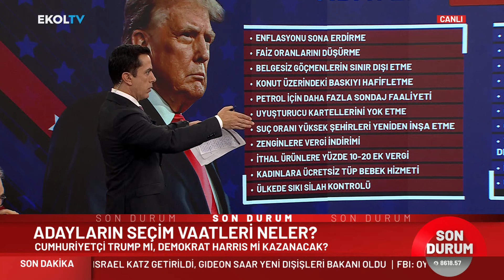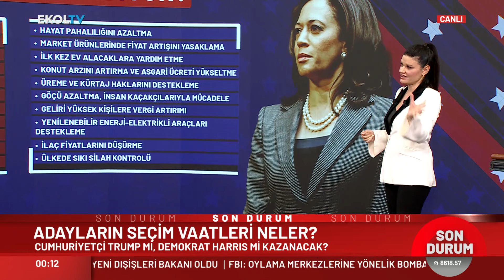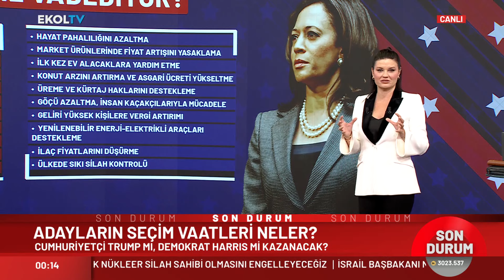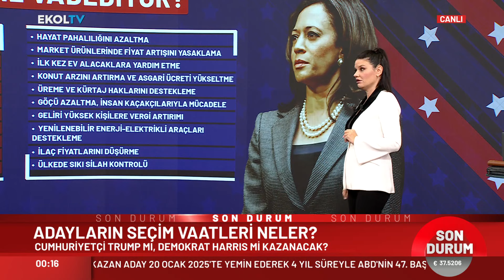ABD Seçimlerini Kim Kazanacak? Trump mı ? Harris mi? | Seçim Özel Yayın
ABD Seçimlerinde Sonuç Ne Olacak? Trump ve Harris arasında geçen seçimin kazananı kim olacak? ABD seçimlerindeki tüm gelişmeler Ekol TV'de

Digiturk 49
D-smart 39
Kablo Tv 72
Tivibu 60
Tv+ 47